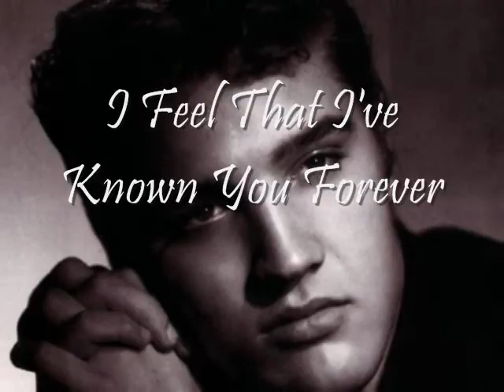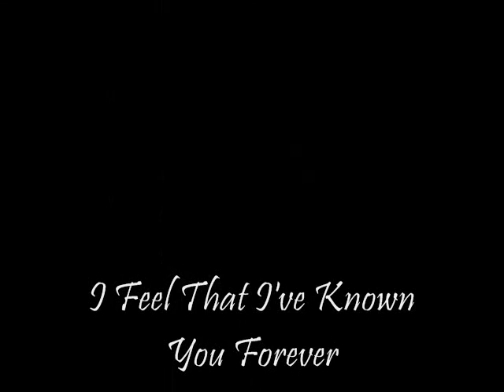♥♪♫ I Feel That I've Known You Forever ♫♪♥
"I Feel That I've Known You Forever" was written by Doc Pomus and Alan Jeffreys and recorded by Elvis Presley on March 13, 1961. It was released on the Pot Luck album on June 5, 1962.